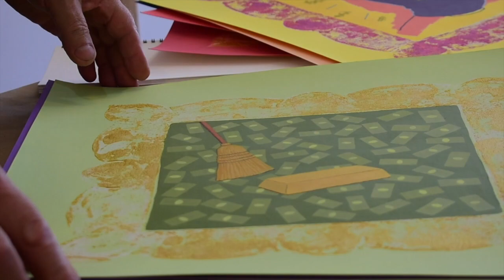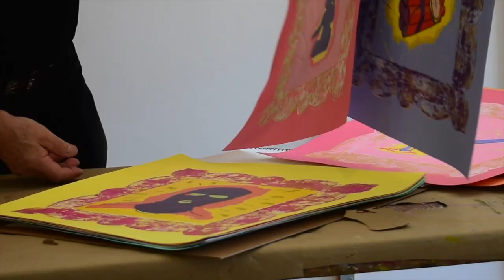Jaime Ferrer Package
A glimpse into Jaime Ferrer's painter's point of view.